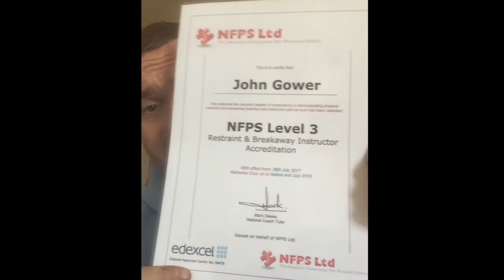John Gower NFPS Physical Intervention Course Review and Testimonial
This is a video testimonial from John Gower who has just completed his five-day BTEC Level 3 Advanced Award in Physical Restraint Instruction